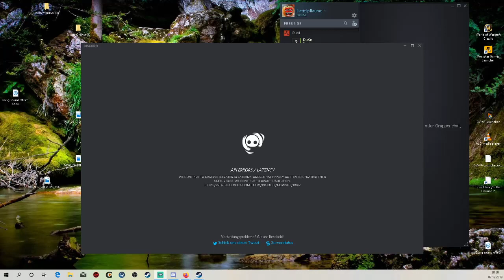AIP ERRORS Discord solution/Lösung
Hallo schön das du hier bist.. Lehn dich zurück, und entspann dich!

►►PC►►

►►Karte      ►►GeForce GTX 10serie | GeForce - Nvidia OC
►►Intel        ►► i7 I7-7700K 4.2 GHz
►►Maus      ►►Razer Naga Trinity
►►Headset ►►RAZER Kraken 7.1 V2 Oval
►►Mikrofon►►KLIM

►► Auf  Wiedersehen!.